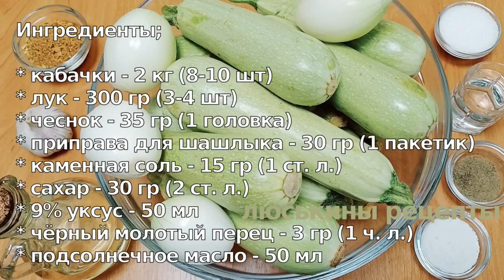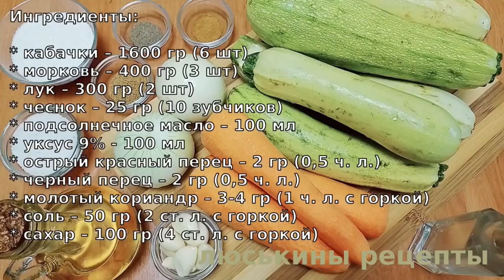Кабачки на Зиму ТОЛЬКО ТАК❗️3 обалденных рецепта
Что приготовить из кабачков на зиму?
Как закрыть на зиму маринованные кабачки как шашлыки?
Как быстро и вкусно приготовить салат из кабачков на зиму по-корейски?
Кабачки маринованные как шашлычки, салат из кабачков по-корейски, а также вкусная кабачковая икра - лучшая консервация из кабачков на зиму!

⭐️Маринованные КАБАЧКИ как ШАШЛЫЧКИ рецепт 1
Ингредиенты:

* кабачки - 2 кг (8-10 шт)
* лук - 300 гр (3-4 шт)
* чеснок - 35 гр (1 головка)
* приправа для шашлыка - 30 гр (1 пакетик)
* каменная соль - 15 гр (1 ст. л.)
* сахар - 30 гр (2 ст. л.)
* 9% уксус - 50 мл
* чёрный молотый перец - 3 гр (1 ч. л.)

Выход: 4 баночки по 0,5 литра.

⭐️Обалденный САЛАТ из кабачков на ЗИМУ рецепт 2
Ингредиенты:

* кабачки – 1600 гр (6 шт)
* морковь – 400 гр (3 шт)
* лук – 300 гр (2 шт)
* чеснок – 25 гр (10 зубчиков)
* острый красный перец – 2 гр (0,5 ч. л.)
* черный перец – 2 гр (0,5 ч. л.)
* молотый кориандр – 3-4 гр (1 ч. л. с горкой)
* соль – 50 гр (2 ст. л. с горкой)

⭐️Очень ВКУСНАЯ Кабачковая ИКРА на Зиму рецепт 3
Ингредиенты:

* 1,5 кг молодых кабачков (чистый вес)
* 300 гр. морковки
* 400 гр. лука
* 2 ст. л. с небольшой горкой сахара
* 1 ст. л. без горки каменной коли
* 1 ст. л. без горки сладкой молотой паприки
* 1 ст. л. 9% столового уксуса
* 1/2 ч.л. молотого черного перца
* 1/2 ч.л. красного молотого перца
* 3 ст. л. с горкой томатной пасты
* 100 гр. подсолнечного масла

⏰ Время приготовления 1 час 45 минут
Выход - 3 баночки по 0,5 литра

👉 ‼️ВАЖНО‼️